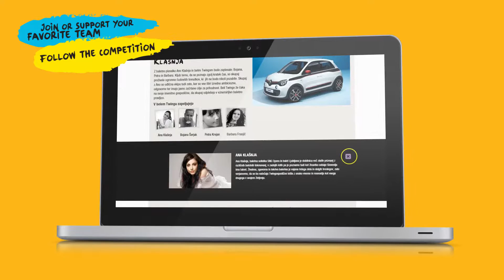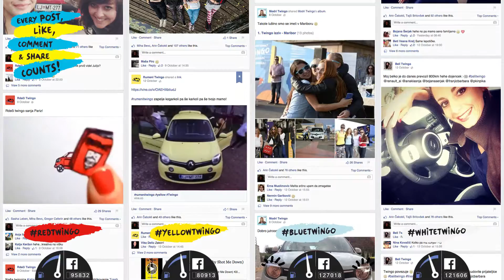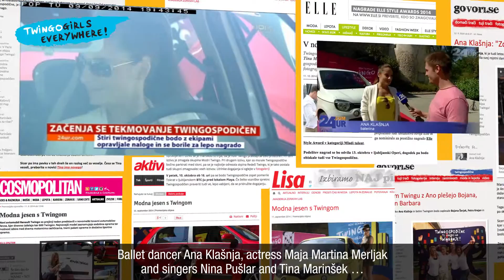2014 Golden Sempler: Strategic use of the media mix, 2014 Golden Sempler: Best social media campaign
Entry maker: OMD-OmnicomMediaGroup
Advertiser: Renault
Author: OMD Slovenia and Croatia, Publicis Slovenia and Croatia, Mediodrom, Renault Adriatic
Co-workers: Lidija Rakuša (OMD Slovenia), Miha Bevc (Publicis), Milena Jakovljevič (Mediodrom), Dasha Vukobratović (OMD Croatia), Maša Smonig (OMD Slovenia), Arin Čebokli (Publicis), Janja Poglajen (Publicis), Nina Smonig (OMG), Katarina Keršič (OMG), Nina Benda (BELAK), Matjaž Smole (Publicis)